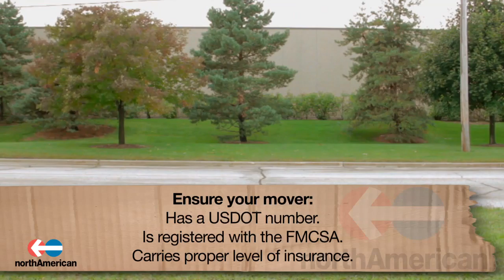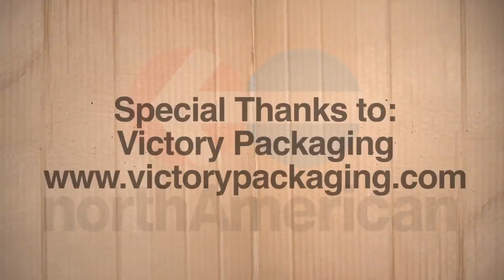Moving Within State or Out of State What to Expect from Each by your Tampa Movers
In this video we're going to talk to you about the differences between interstate (out of state) and intrastate (within state) moves and the various regulations and pricing that go along with each.